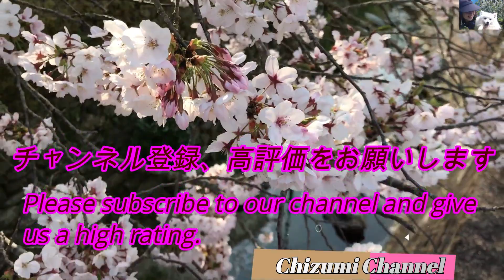2022 04 17 BMW Z３ in 桜 🌸🌸🌸🌸🌸🌸🌸🌸🌸